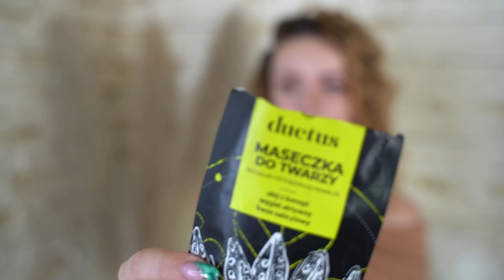🎀 ROZCZAROWANIE i wielu ulubieńców! | Projekt DENKO 🎀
Zapraszam na kolejne - niewielkie - podsumowanie kosmetyków zdenkowanych na przestrzeni marca!